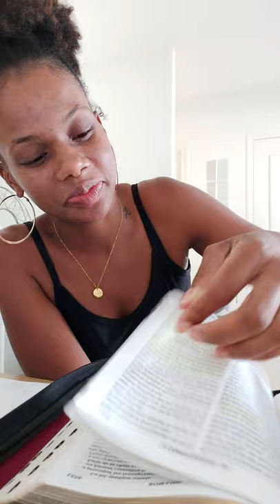Mon Témoignage des ténèbres à la lumière.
Ce témoignage résume grossièrement comment Dieu a transformé ma vie que je pensais sans espoir, sans issue. Gloire à Jésus. Que Dieu vous bénisse, soyez fortifiés !

Passages cités :
- 1 Jean 1 v 9
- Romains 8 v 1
- 2 Corinthiens 5 v 17

(Quand je parle de l'église que je fréquente, c'est tout simplement celle du pasteur qui a bénit le mariage de mon beau-frère. Je me suis plantée très fort 😅)

Bonne écoute.